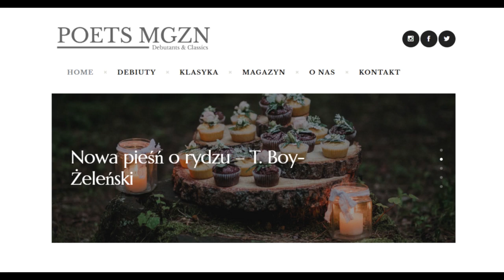Audio-Wiersz | Nowa pieśń o rydzu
Tadeusz Boy-Żeleński, Słówka (zbiór), Piosenki „Zielonego Balonika”, Nowa pieśń o rydzu